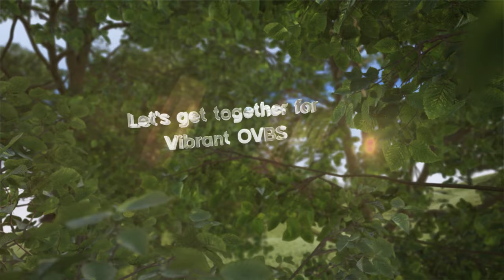OVBS- OKR 2023-24 | Promo Video | Let's Pray | STOTS Nagpur | VFX: Jerin Sam Mathew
OVBS-OKR in association with STOTS, Nagpur welcomes you all to another vibrant  OVBS to be held in four different phases (Dussehra, Diwali, Christmas, Summer Vacation) from October 2023 onwards.